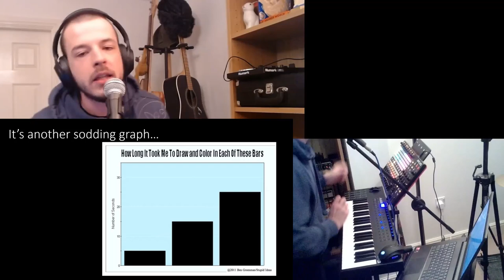PowerPoint Party: A long overdue loopstation dance track for PowerPoint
Here it is, the advert for PowerPoint that Microsoft wish they never had and knew they didn't need!

Hope you enjoy it as much as I enjoyed making it.